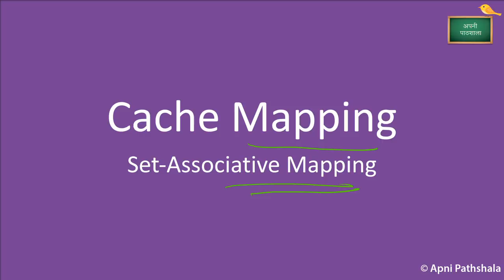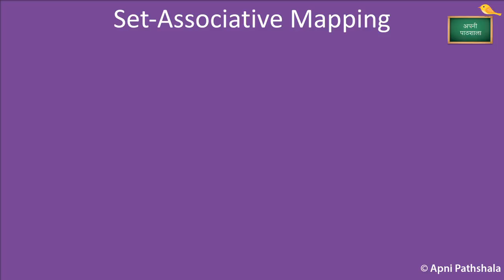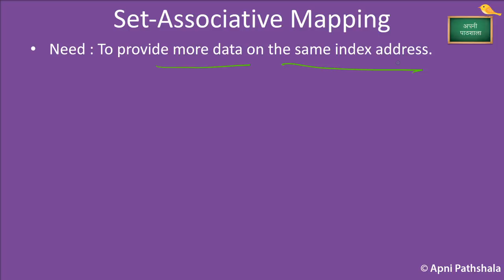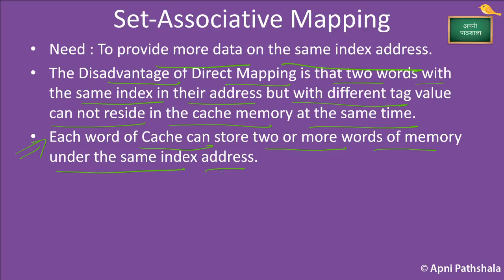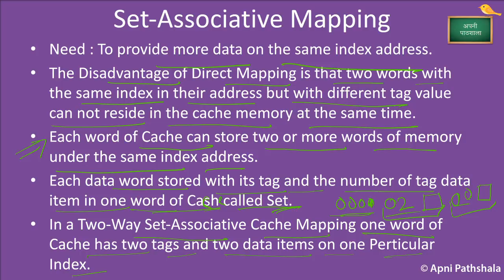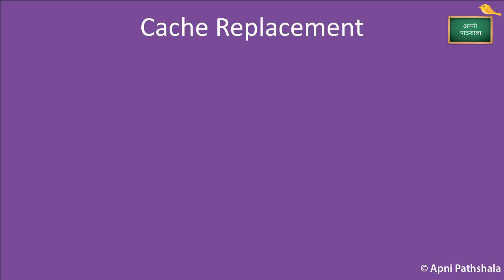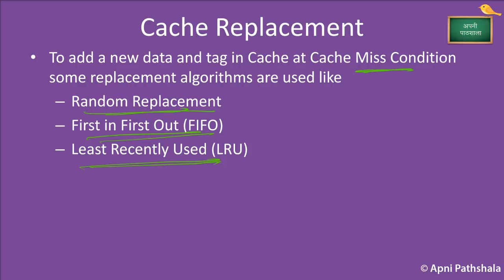Set Associative Mapping | Cache Mapping Process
Mapping techniques of Cache.
Cache mapping Process
Set associative cache mapping process
how set associative cache mapping process works?